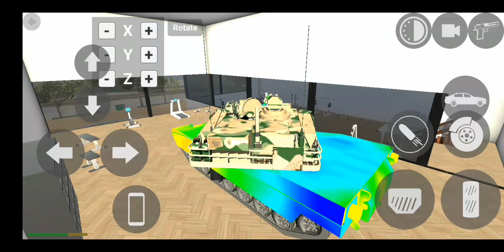1 hour 2 minute In Indian Bike Driving 3D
Indian Bikes Driving 3D is an action game set in an open world, similar to the one in GTA, where you have to complete dozens of different tasks. Lay down your own law and control a mobster who isn't afraid of anyone.

The 3D graphics will give you a pretty realistic gaming experience. The controls are perfectly adapted to touchscreen devices, meaning that you'll just have to touch a couple of buttons to carry out basic actions. Sometimes, you will find it more convenient to use different vehicles to get around from one part of the map to another more quickly.

Something else to keep in mind during your ramble around the Indian Bikes Driving 3D universe is that you can use weapons. Shooting certain enemies and criminal gangs will be essential if you want to stay alive. The police will also be patrolling around, and you will have to escape from the officers if they start chasing you;

On foot, by car or behind the wheel of a huge motorbike. Your mode of transport in Indian Bikes Driving 3D doesn't matter. What's important is to move through the city streets and prove that no rival can match you.